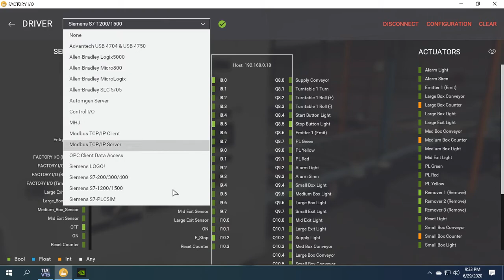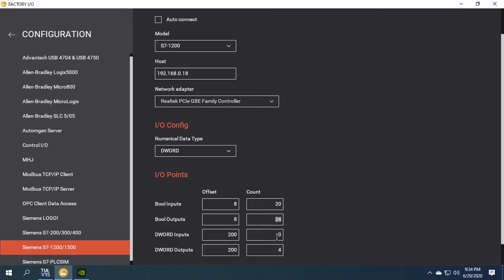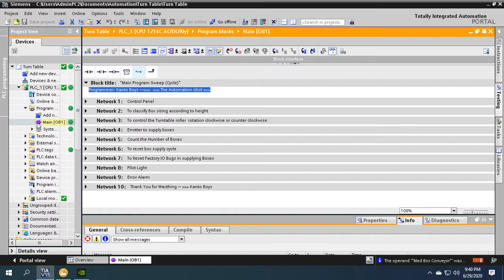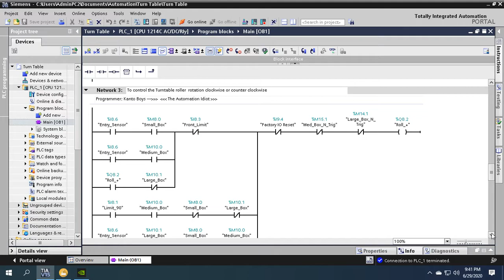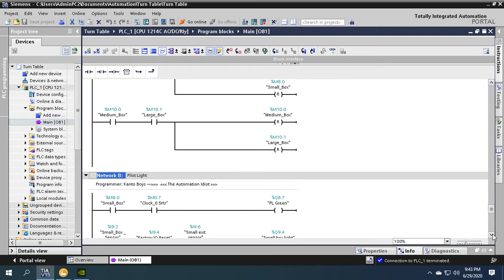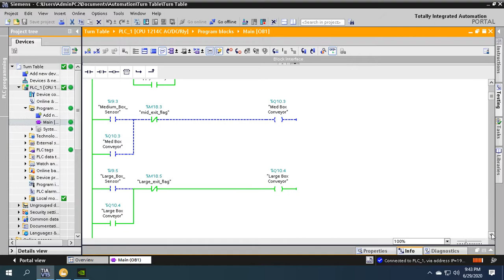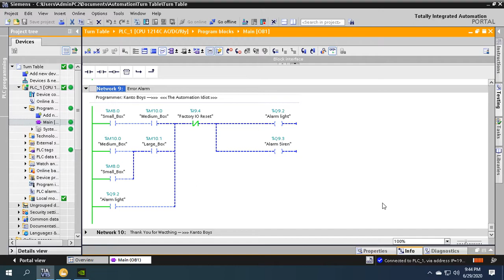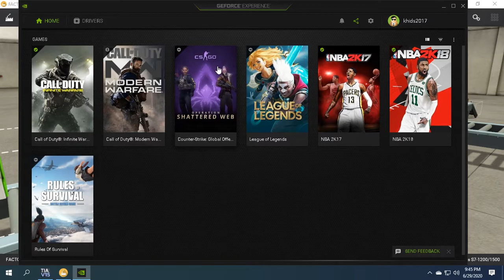Sorting of Boxes according to their Height using Factory IO and Siemens TIA Portal 15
To classify the boxes according to their height and destination using conveyor and turn table.